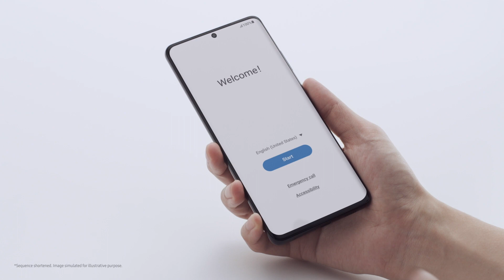Galaxy S21 Ultra: Official Unboxing I Samsung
Epic, fresh out of the box: see what’s inside the new GalaxyS21 Ultra.